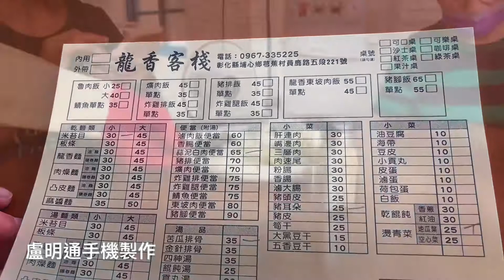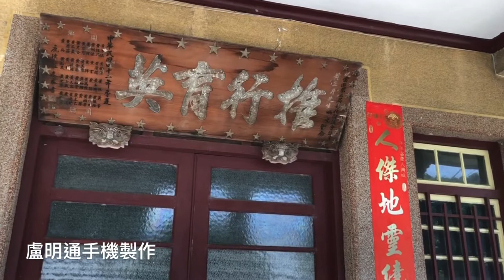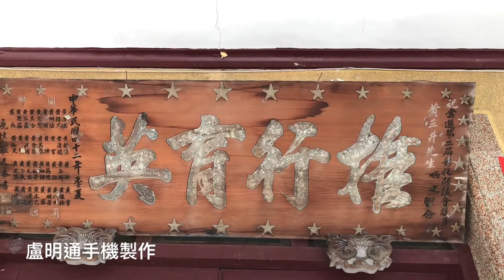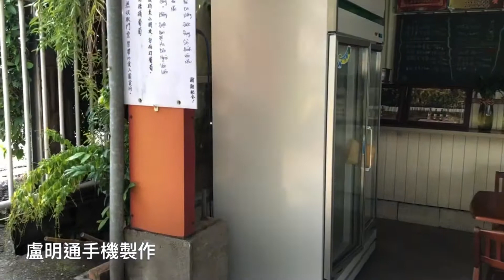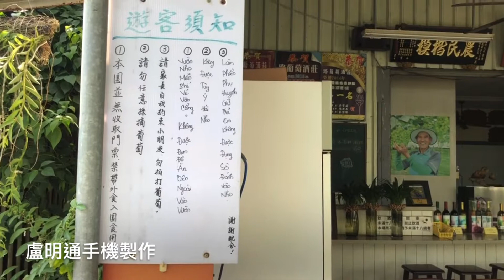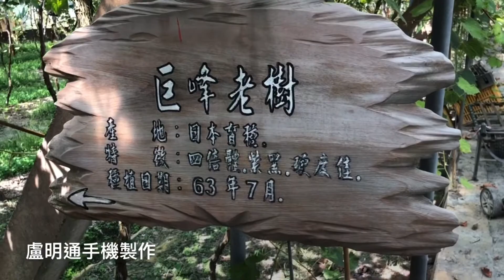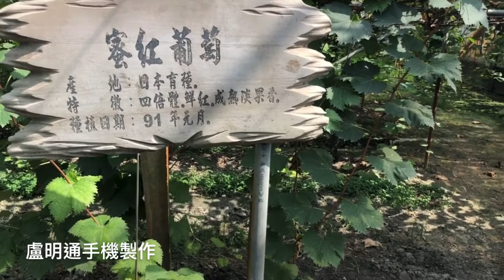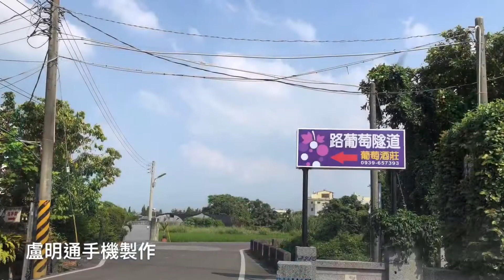盧明通手機製作彰化埔心黃三元故居花壇三春老樹